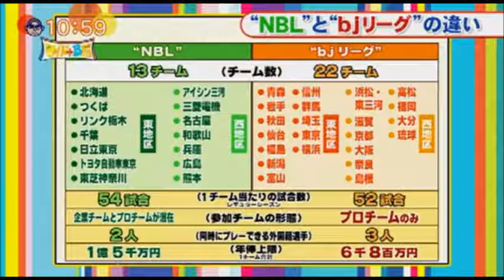【五輪危機】 bjリーグとNBLのバスケ1リーグ化に日本サッカー協会最高顧問川淵チェアマンは日本バスケを救えるのか？元サッカー日本代表前園がインタビュー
内容：箱根山の水蒸気噴火　グーグルで名前を検索した際の住所や病歴、犯罪歴などについては説明の文章を削除され-るがリンクは残ったままである　など

出演：東野幸治、秋元優里、松本人志、秋元優里、指原莉乃（AKB48）、古市憲寿、-村本大輔（ウーマンラッシュアワー）、犬塚浩、前園真聖、長谷川まさ子 日